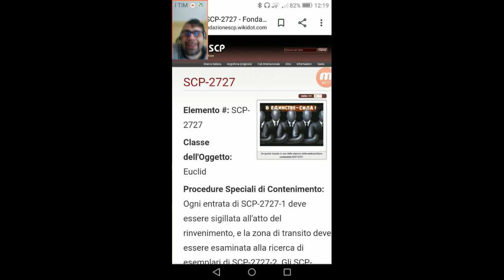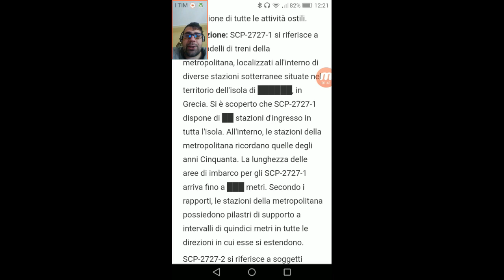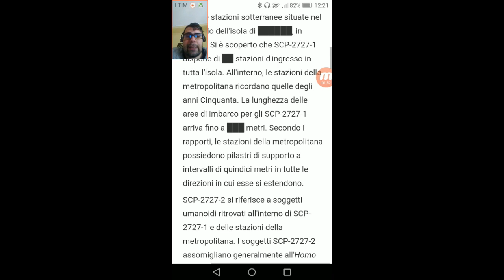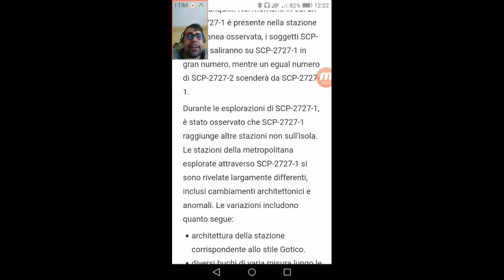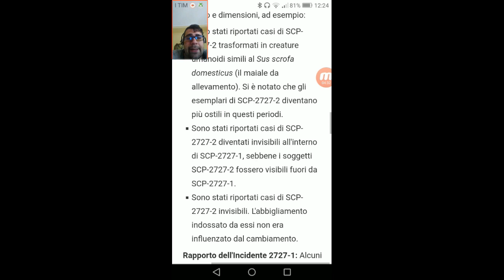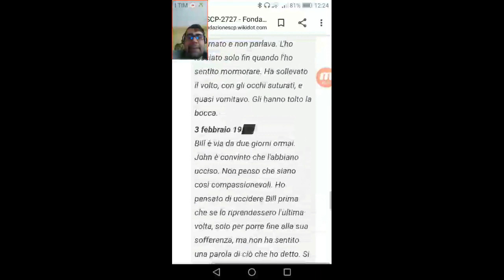#530 Miti e Misteri Scp - SCP-2727 Bravi Uomini